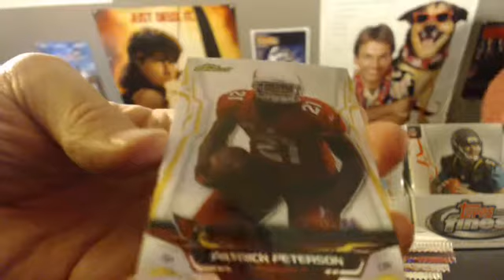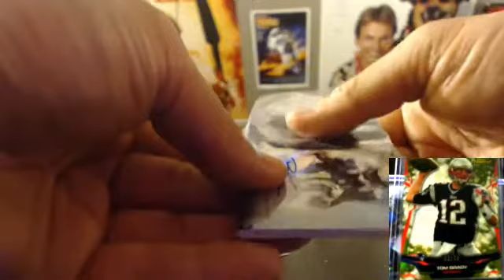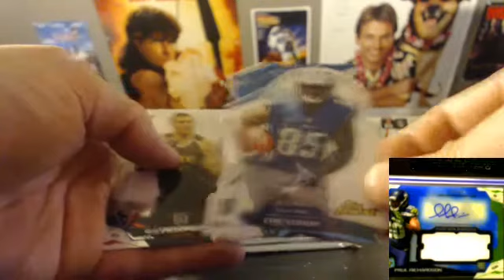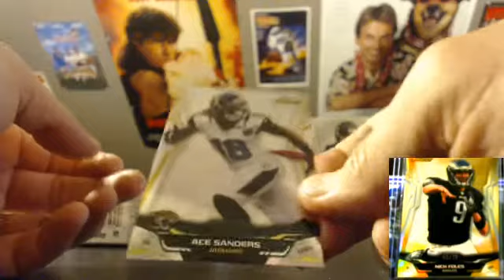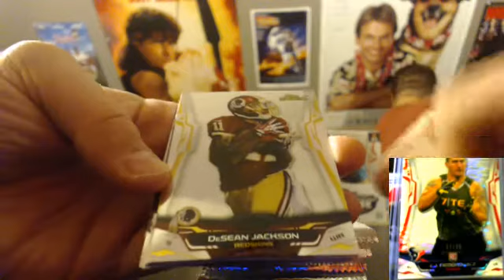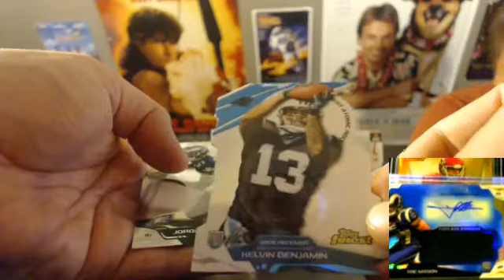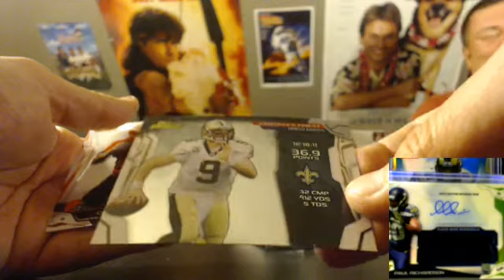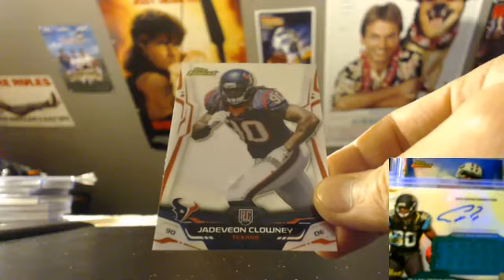09/18/14 -2014 TOPPS FINEST FOOTBALL FULL CASE BREAK